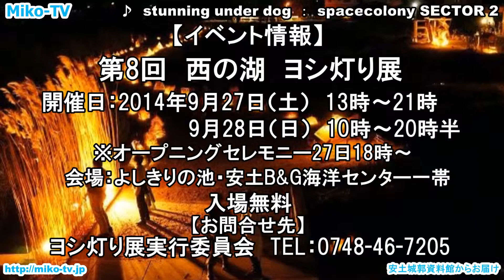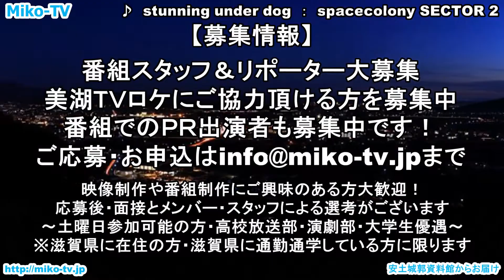映像で湖国魅力伝え隊 美湖TV-楽市 第43回E編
Miko-TVRakuichi今回はJR安土駅徒歩1分の安土城郭資料館からお届け！
E編では、イラストレーターくろうさぎさんがMiko-TVの為に描いて下さったキャラクターと共に、東近江市内の名所をご紹介！
今回は、勝運の神・縁結びで有名な「太郎坊宮」が登場！東近江地域を舞台に描かれる学生たちの物語解禁までもう少し！
かわいい看板娘、実はドSのつっこみ、最強主婦タレント、更には三味線のお師匠さんのメンバーでお届けするMikoRaku。今回もお楽しみに！

映像で湖国の魅力伝え隊Miko-TV（Omi Channel）は、滋賀県の一番の魅力である滋賀県民にスポットを当て、滋賀のいいところを動画でお届けしているホームページです。
また、近江クリエイティブネットワーク（OmiCreativeNetwork）を立ち上げ、滋賀県内のクリエイターと産業・地域をおつなぎするお手伝い・企画・運営をしております。
トーク番組：Miko-TV楽市は滋賀で頑張っている人々を応援し、滋賀が誇る魅力ある方々と共に地域情報や、ゲストの熱いトークで滋賀の魅力を滋賀県内外へ楽しくおしゃべりしまくりつつお伝えする番組です。

【収録協力】
・stunning under dog
・東近江市
・近江八幡市
・近江鉄道株式会社
・土山ハイウェイサービス株式会社

【提供】
・安土駅前銀座商店街
・安土楽市楽座館
・安土城郭資料館
・安土学区まちづくり協議会
・料理魚石
・鉄人工房ＭＡＴＳＵＹＡ
・mahorova(とびたくん)
・シガ産業株式会社
・銘茶ますきち
・八日市本町商店街
・HKS実行委員会
・東近江市観光協会
・安土町商工会
・安土町観光ﾎﾞﾗﾝﾃｨｱｶﾞｲﾄﾞ協会

【制作著作】
・映像で湖国の魅力伝え隊Miko-TV

◎現在Miko-TVに出演頂ける方を募集中！